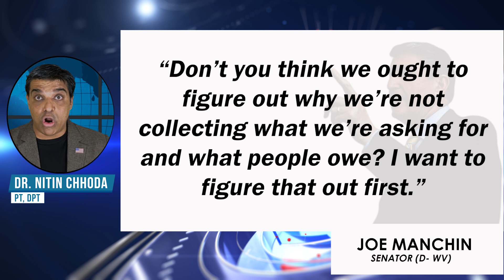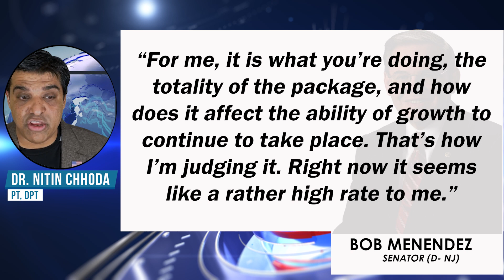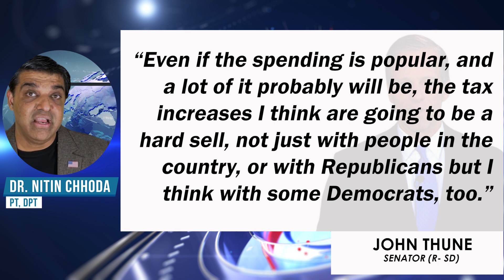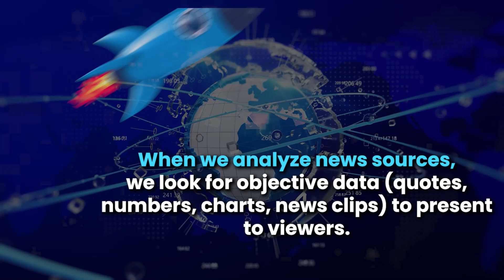SCOOP - INSIDE DETAILS of NEW $1.8 Trillion Economic Plan for Workers, Students and Families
Dr. Chhoda explores inside details of President Biden's $1.8 trillion American Families Plan on top of the $2.25 trillion American Jobs plan as some new infighting is emerging among the Democrats over "how to pay" for this ambitious new plan.

# 4.

✅ ✅ ✅ References ✅ ✅ ✅